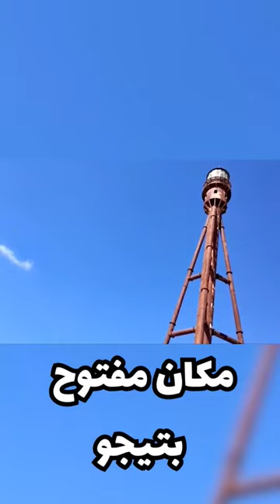اقدم فنار معدنى فى العالم هنا فى مصر | السخاوى فلوجز